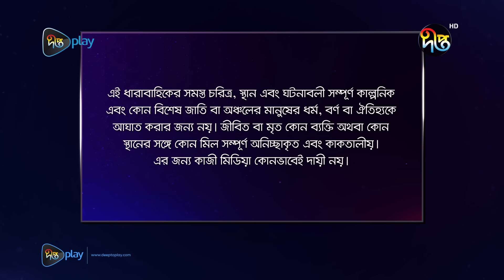Joba | জবা | EP 323 | Dolly Johur | Rezmin Satu | Sohan Khan | Bangla Natok 2024 | DeeptoTV